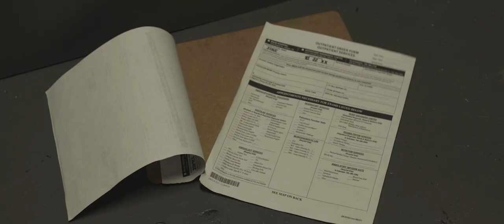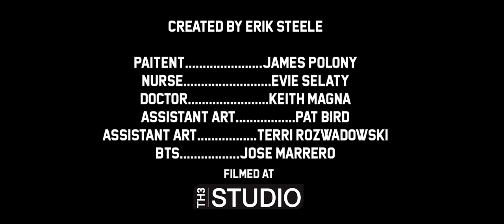Syringe - A short film about trypanophobia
A short glimpse in the world of someone with Trypanophobia ( fear of needles ) who also has the inability to speak.

Created for Horror Film Roulette 2019 by Erik Steele

Cast
James Polony
Keith Magna
Evie Selaty

Crew
Pat Bird
Terri Rozwadowski
Jose Marrero